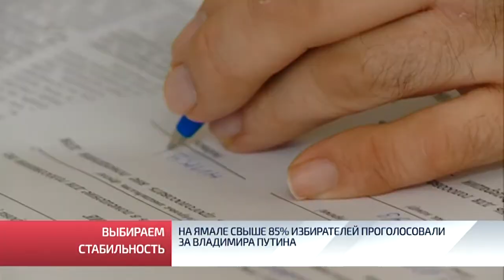На Ямале свыше 85% избирателей проголосовали за Владимира Путина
И в продолжение темы выборов. Курсом на стабильность. На Ямале, по предварительным данным, свыше 85% северян отдали свои голоса за Владимира Путина. Явка составила 91,9% от списочного состава избирателей. Губернатор автономного округа Дмитрий Кобылкин выразил жителям арктического региона благодарность за патриотизм и активное участие в главных выборах страны. Отмечу, по показателю явки Ямала занял второе место среди 85-ти субъектов Российской Федерации.